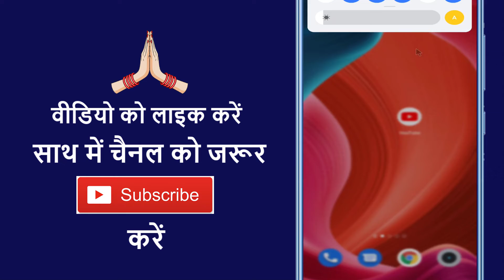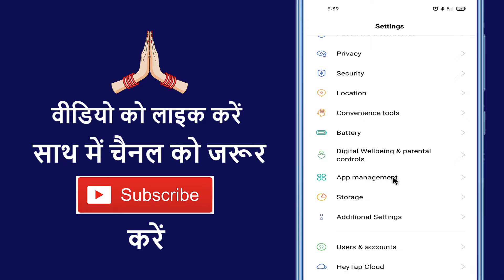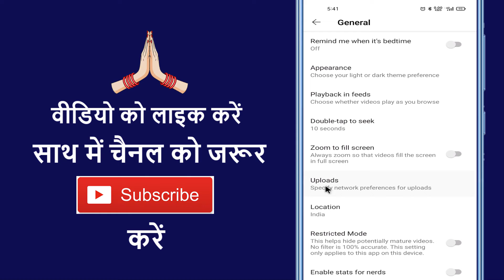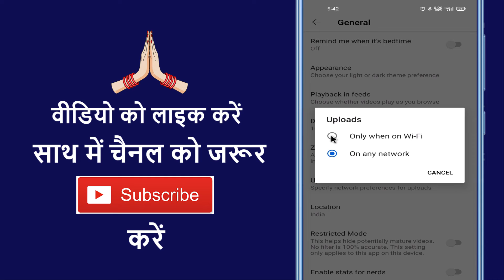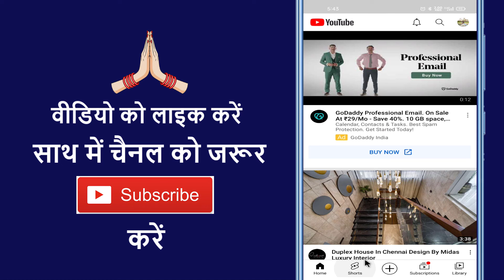Youtube Me Video Upload Na Ho Raha Hai !! How To Solve Youtube Video Upload Problem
Aaj ke is video me ham batane vale hai ki youtube par video upload nahi ho raha hai to kaise thik kare

➡ Queries Solved

1. Youtube channel par video upload nhi ho raha
2. Youtube video procesing problem
3. How to fix youtube video not uploading